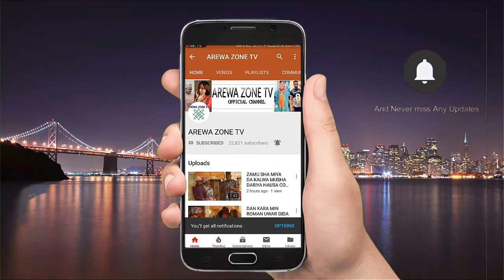Ko Wannan Riga Da kake Gani Itama Ai Kwancen Birni Ce - Musha Dariya